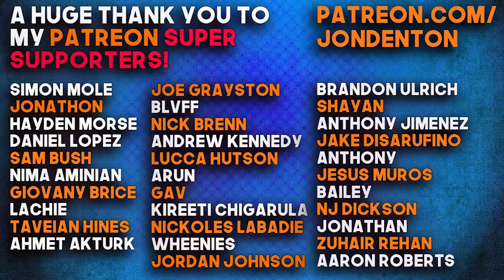The Weeknd - False Alarm VIDEO REACTION!!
The Weeknd - False Alarm VIDEO REACTION!! You guys have been on at me to check out this video... and you were correct!

Beats by Luca Malaspina - check him out for FIRE beats